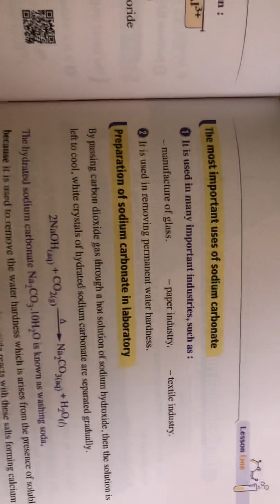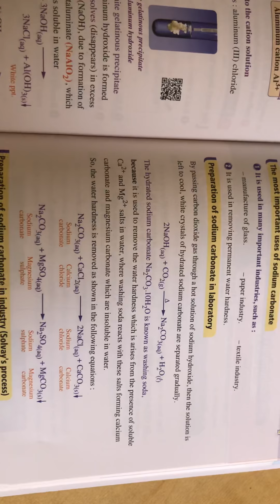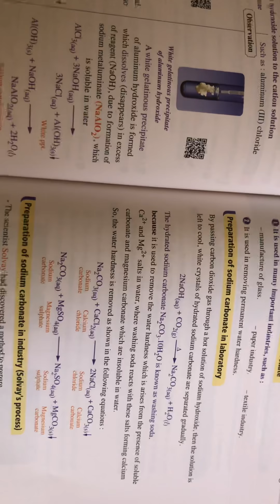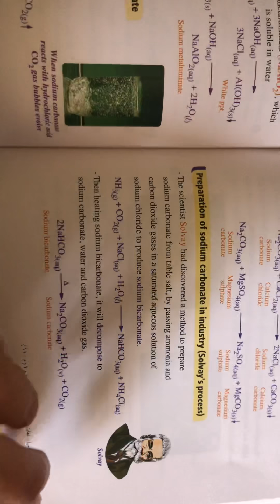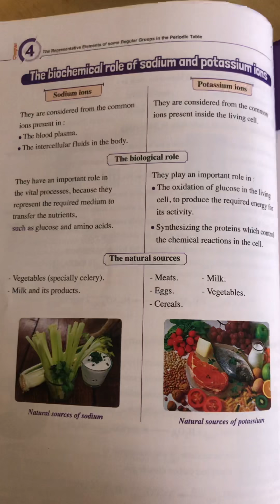Chapter 4 lesson 3 sec 2